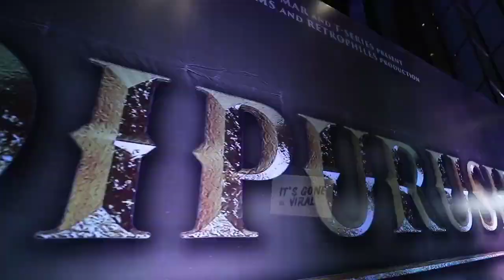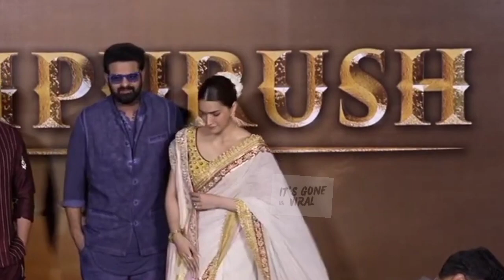kriti sanon and prabhas in aadipurush trailer launch with makers and producers //watch now